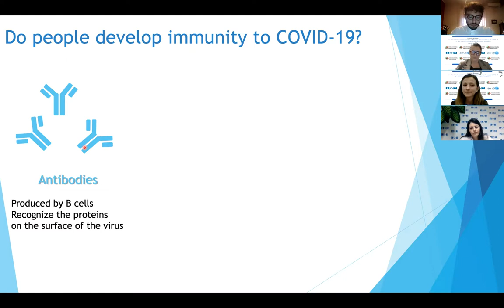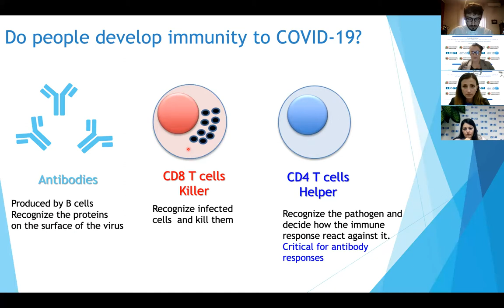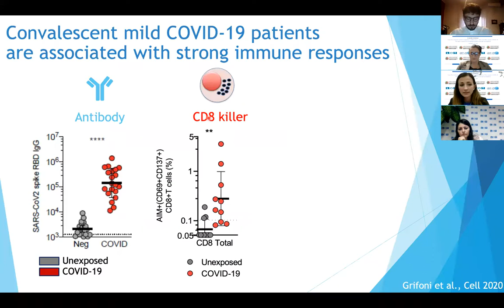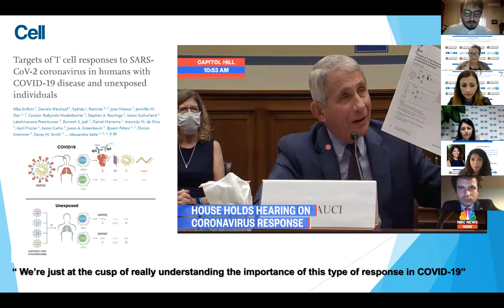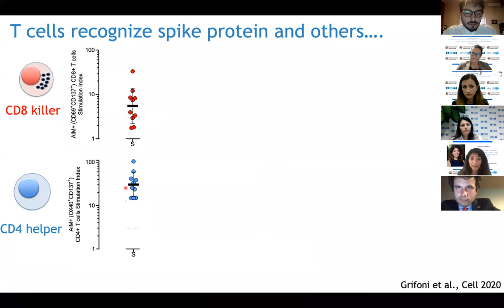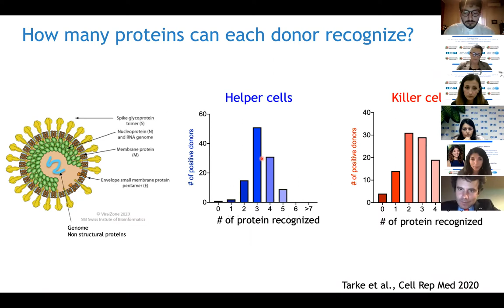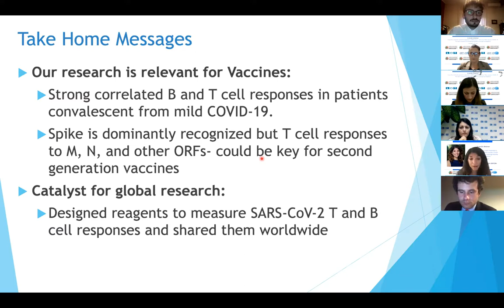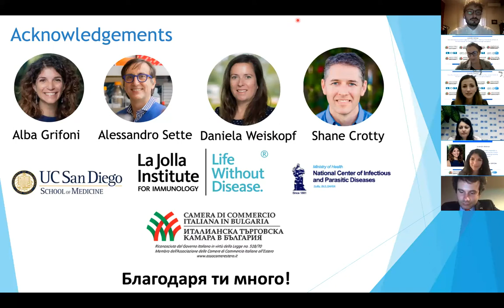Webinar scientifico con la giovane ricercatrice italiana Alba Grifoni - 25.02.2021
🇮🇹💯🏅 Nell’ambito dell’attività info-formativa e di assistenza alle imprese, si è svolta giovedì 25 febbraio 2021, alle ore 18:30, via Zoom, il webinar scientifico “How the immune system responds to SARS-CoV-2, the virus that causes COVID-19. The best reaction for keeping healthy and safe workplaces“.
💪💉🦠 L’obiettivo è stato quello di fornire un momento di informazione concreta capace di migliorare la prevenzione e la gestione della pandemia nei luoghi di vita e di lavoro in questa nuova fase dell’emergenza pandemica contrassegnata dai vaccini, unita alla volontà di illustrare gli studi e le ricerche sul sistema immunitario condotte in ambito scientifico per fronteggiare il Covid-19.
✅ L’iniziativa, promossa dalla CCIB in collaborazione con LOT-CONSULT, ha visto la partecipazione, nella sessione “indirizzi di saluto” del Segretario Generale CCIB, Rosa Cusmano, del Vicario Capo Missione dell’Ambasciata d’Italia a Sofia, Francesco Calderoli, della giovane ricercatrice italiana vincitrice del Premio “Embassy of Italy” dell’ISSNAF nonché della Managing Director di Lot Consult Maria Kolarova - Titopoulou, PhD con una breve introduzione dei lavori a cura del Vice Segretario Generale CCIB, Teodora Ivanova.